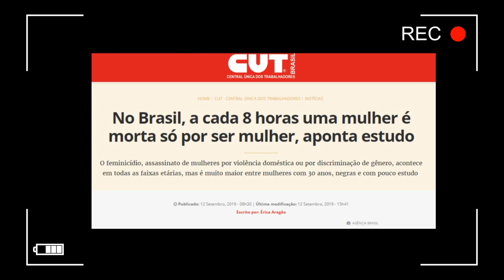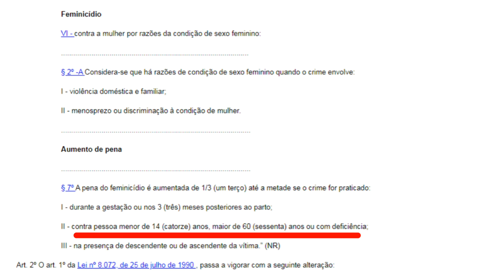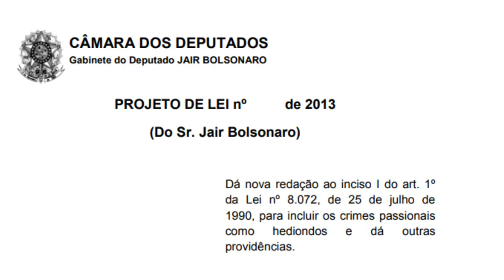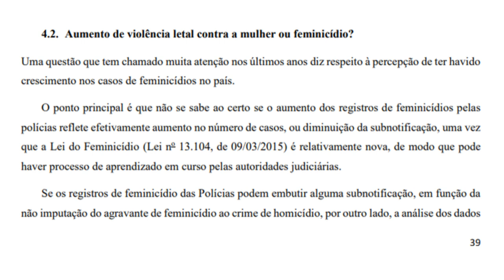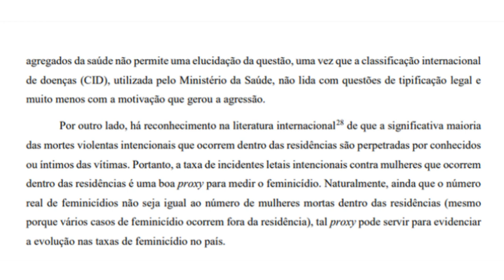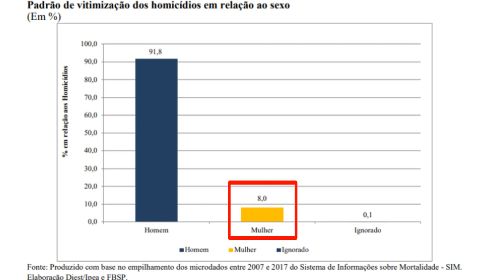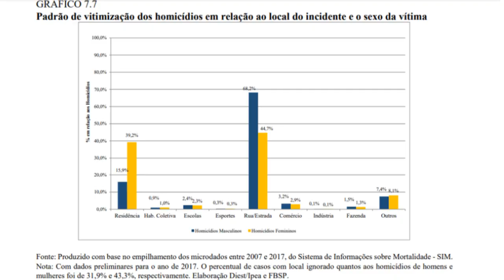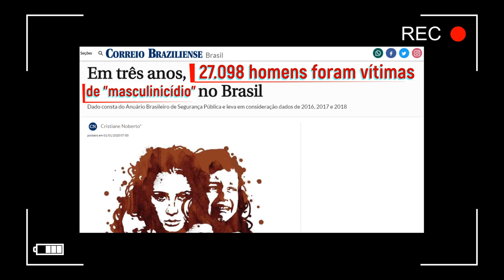DOSSIÊ DO FEMINICÍDIO DescontruindoOFeminismo l Marcela Brito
No Brasil, uma mulher é morta a cada duas horas vítima da violência:

No Brasil, a cada 8 horas uma mulher é morta só por ser mulher, aponta estudo:

Lésbicas têm maior probabilidade de sofrer violência física da parceira, diz estudo